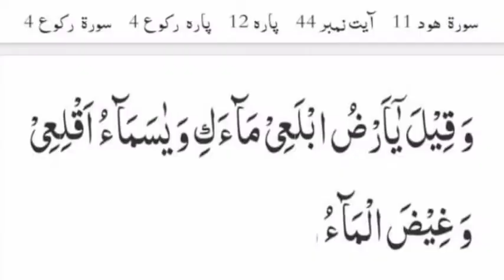Barish Ko Rokne Ka Wazifa | Selaab Rokne Ki Dua | Barish Thamne Ki Dua | Collect Knowledge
سیلاب ہو یا طوفانی بارش اس آیت  کا ورد کریں۔

ان شاء اللہ خصوصی رحم ،کرم و فضل ہوگا